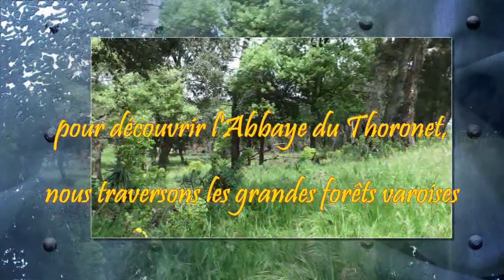Abbaye du Thoronet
l'abbaye cistercienne du Thoronet en Provence